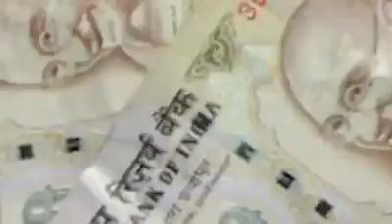Modi Desh Ke Liye Tu To Haanikaarak Hai (New Narendra Modi Song ) | Dangal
नमस्कार, आपका हमारे चैनल Bhakti Sangeet मे स्वागत है | आपको हमारे चैनल सभी प्रकार भजन, गीत और संगीत मिलेंगे | प्रतिदिन आपको एक नया  भजन, गीत और संगीत मिलेंगे | कृपया हमारे चैनल को Subscriber करना न भुले |

Modi Desh Ke Liye Tu To Hanikarak Hai ( New Modi Song )

Modi Desh Ke Liye Tu To Hanikarak Hai ( New Modi Song ) Lyrics

Hum pe thodi daya toh karo
Hum nanhe baalak hai

Discipline itna
Re discipline itna
Khudkushi ke laayak hai

Ding dang, ding dang… Re Mobi! (x2)

Tanne bola picnic shiknik jaana hai mana
Yo toh torture hai ghana
Re yo toh torture hai ghana

Re bachcho se hi bole
Ke na karna bachpana

Re Mobi!

Toffee churan khel khilone
Kulche naan paratha
Keh gaye hain tata
Jabse Mobi tune danta

Jis umar mein shobha dete
Masti sair-sapata
Uss umar ko naap raha hai
Kyun ghadi ka kanta

Apni kismat ki gaadi ki
Khasta haalat hai (x2)

Aur humare bapu
O aa gayo re bapu
O humare bapu
Iss ghadi ke vaahan chalak hain
Haan tu toh haanikaarak hai

Tanne bola khata teekha khana hai mana